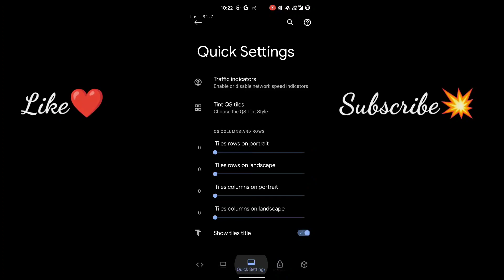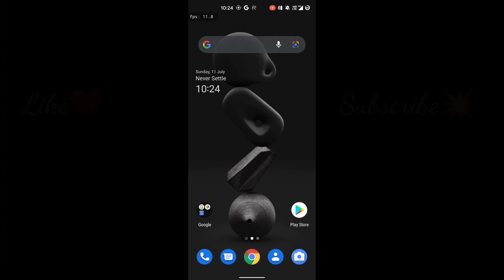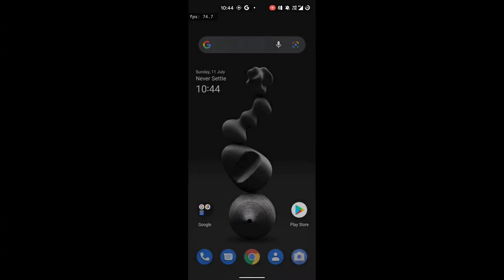90Fps Bootcamp Test in PixelPlusUi 3.7 in Realme X3 | HDR extreme test 🔥🔥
Hello guys,
                    Today i m showing you how you can enable 90fps in PixelPlusUi or any other custom roms
Also we are testing 90 fps performance in PixelPlusUi 3.7 with Fps meter dropping into bootcamp.
HDR Extreme test also on this vedio🔥🔥
so watch full vedio guys
And comment down if you need an competitive scrim test again🔥💥